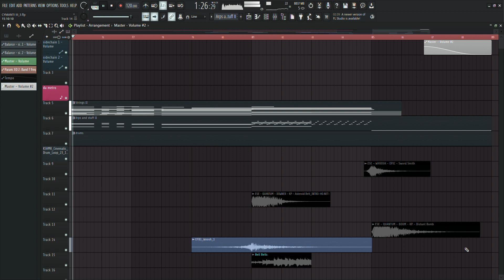Orchestral Cymanti theme (for Cymanti Tribe Week 2023)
to the polytopia community